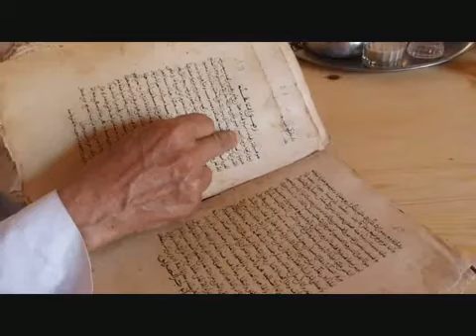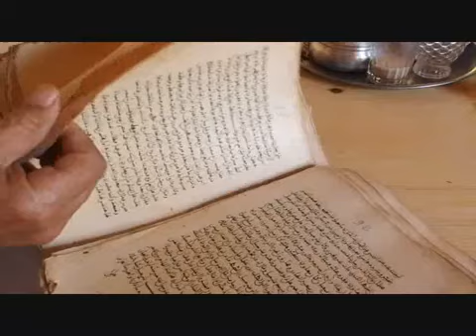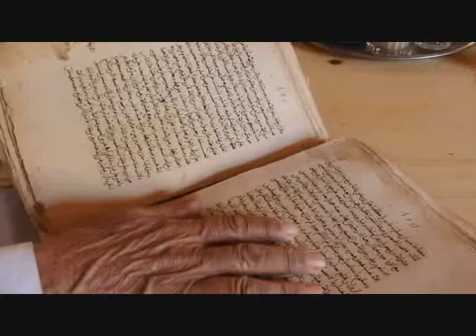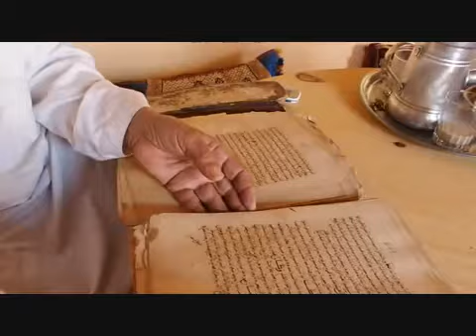لقاء مع الفقيه محمد النوري ـ 5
إوزيون في 18 نونبر 2022